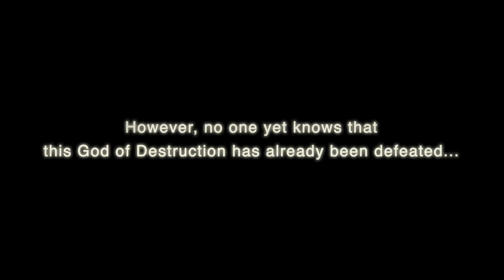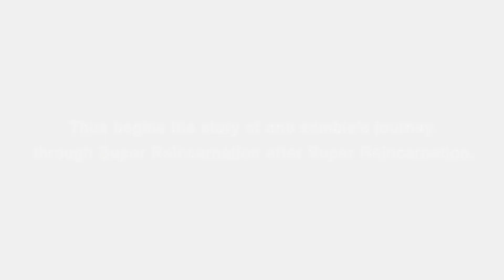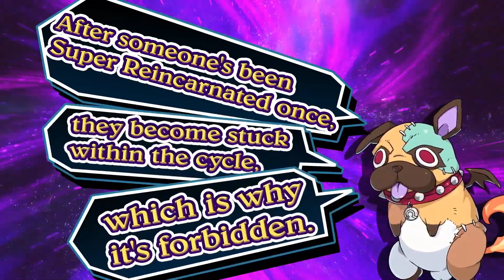Disgaea 6 Defiance of Destiny Story Trailer Nintendo Switch